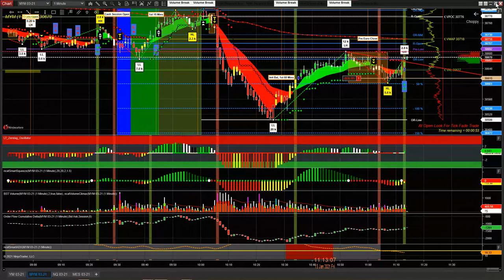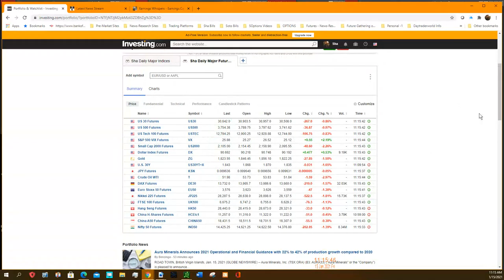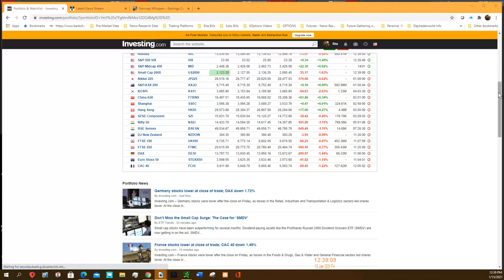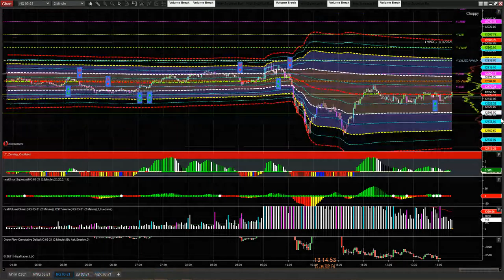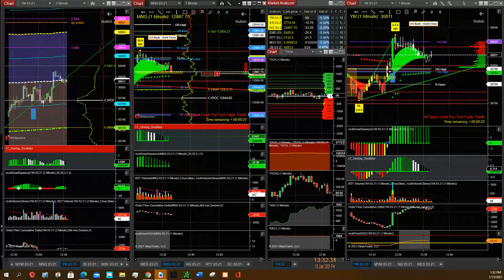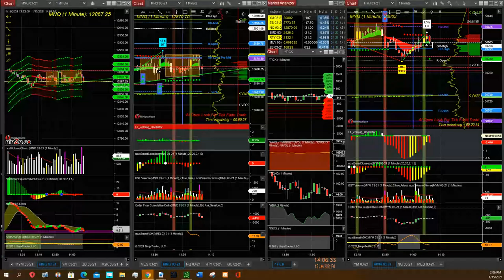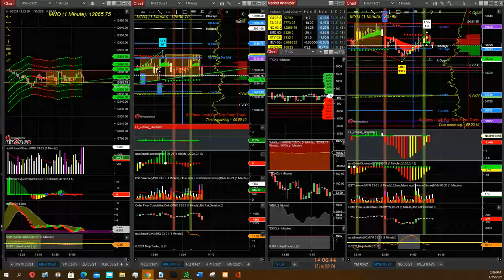Daytraderworld 01 15 2021 10 55 160 AM Long Session With Nice Profits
HYPOTHETICAL PERFORMANCE RESULTS HAVE MANY INHERENT LIMITATIONS, SOME OF WHICH ARE DESCRIBED BELOW. NO REPRESENTATION IS BEING MADE THAT ANY ACCOUNT WILL OR IS LIKELY TO ACHIEVE PROFITS OR LOSSES SIMILAR TO THOSE SHOWN; IN FACT, THERE ARE FREQUENTLY SHARP DIFFERENCES BETWEEN HYPOTHETICAL PERFORMANCE RESULTS AND THE ACTUAL RESULTS SUBSEQUENTLY ACHIEVED BY ANY PARTICULAR TRADING PROGRAM. ONE OF THE LIMITATIONS OF HYPOTHETICAL PERFORMANCE RESULTS IS THAT THEY ARE GENERALLY PREPARED WITH THE BENEFIT OF HINDSIGHT. IN ADDITION, HYPOTHETICAL TRADING DOES NOT INVOLVE FINANCIAL RISK, AND NO HYPOTHETICAL TRADING RECORD CAN COMPLETELY ACCOUNT FOR THE IMPACT OF FINANCIAL RISK OF ACTUAL TRADING. FOR EXAMPLE, THE ABILITY TO WITHSTAND LOSSES OR TO ADHERE TO A PARTICULAR TRADING PROGRAM IN SPITE OF TRADING LOSSES ARE MATERIAL POINTS WHICH CAN ALSO ADVERSELY AFFECT ACTUAL TRADING RESULTS. THERE ARE NUMEROUS OTHER FACTORS RELATED TO THE MARKETS IN GENERAL OR TO THE IMPLEMENTATION OF ANY SPECIFIC TRADING PROGRAM WHICH CANNOT BE FULLY ACCOUNTED FOR IN THE PREPARATION OF HYPOTHETICAL PERFORMANCE RESULTS AND ALL WHICH CAN ADVERSELY AFFECT TRADING RESULTS. Live Futures Trading And Analysis